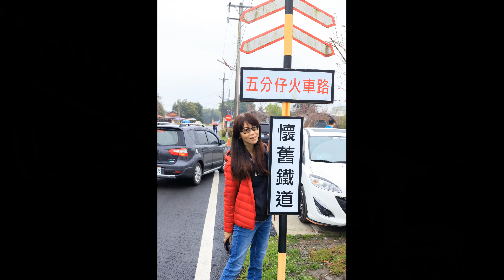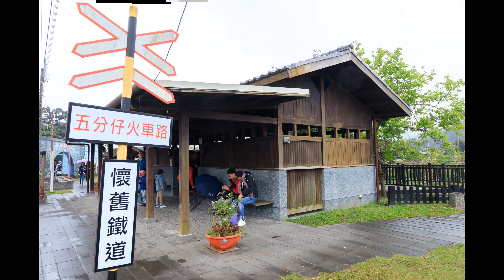老友 長埤湖+天送埤車站+落雨松+日安民宿+寒溪吊橋+寒溪神社遺址+冬山河